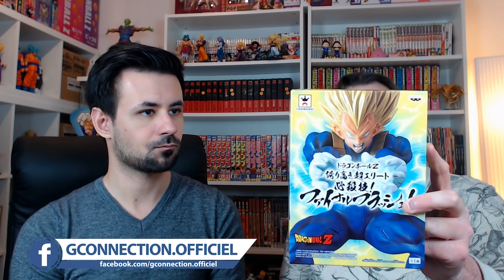LOURDE ?! UNBOXING DE LA HISSATSU WAZA VEGETA FINAL FLASH G-COLLECTION 83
Une nouvelle figurine de la gamme des "Hissatsu Waza" de Banpresto, avec ici : Vegeta exécutant le Final Flash !

Logo & Animations : Max
Vidéo : Léo & Max
Check : Léo